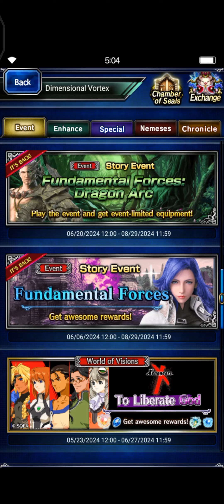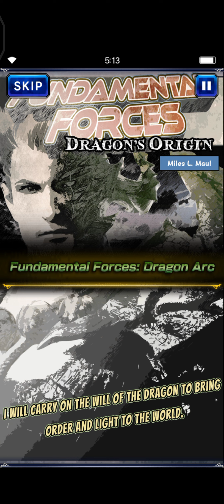Fundamental Forces: Dragon Arc Part 01